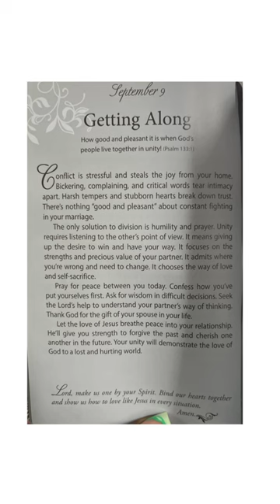Married Couples or Wedding Gift - 🔗Amazon Storefront @